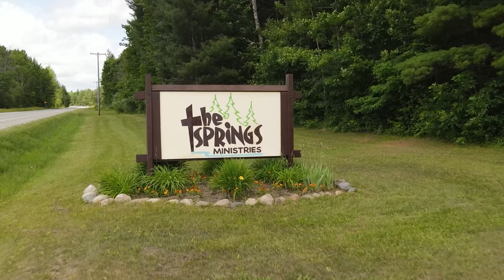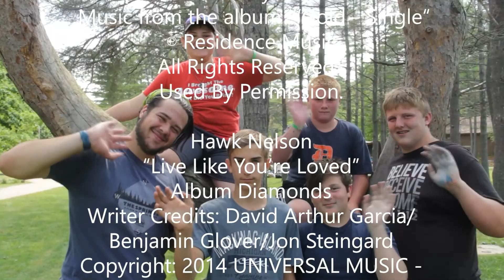2021 Week Two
Welcome to The Springs Ministries summer 2021!!! This summer's theme is Live Urgently. The theme verse is 2 Timothy 1:7; "for God gave us a spirit not of fear but of power and love and self-control."
We run four camps on a typical week, each for a different age group. Our Venture Camp is offered to any campers who will be entering grades 3-5 in the fall. Our Vertical Camp is offered to any campers who will be entering grades 6 & 7 in the fall. Elevate Camp is offered to any campers who will be entering grades 8 & 9 in the fall. And Intense Camp is offered to any campers who will be entering grade 10 in the fall through just graduated seniors.
The Springs is a youth camp. That is our focus. We exist to develop and deepen relationships with Jesus Christ. During our summer we run 7 different programs. All of our programs are age specific, counselor based programs with a focus on impacting lives for Jesus Christ. We do this by hiring college age students who love God and love to show our campers how to love God also.
Video Produced by Eternal Impact Productions

Editor
Jonny Bazzle

Videographers
Levi Merrymon
Jonny Bazzle
Rachel Jewell
Domenick Morrison

Counselors
Venture
-Avery Woltjer
-Faith Smith
-KJ Dumas
-Gaven Romatz
-Ian Devine
-Mason Davis
Vertical
-Carolyn Sutherland
-Isabel Murphy
-Kylie DeWard
-DJ Nyman
-Seth Johns
Elevate
-Allyse March
-Kayla Anderson
-Meredith Brookens
-Jackson Chandler
-Jeff Lewis
-Joe Spaulding
Intense
-Abi Holmes
-Chloe Pals
-Kassidy Roggow
-Kearstin Simrau
-Benjamin High
-Bobby Lattin
-Jack Knapp
-Reuben Merrymon

Speakers
Breanna (Bumble Bre) Brookens (Venture)
Rachel Stevens (Vertical)
Joe Case (Elevate)
Dillon Gatehouse (Intense)

Worship Leaders
Jonny Bazzle (Venture/Vertical)
Brook Maxwell (Vertical/Elevate)
Jack Knapp (Intense)

Program Directors:
Madison Grover (Venture)
Seth Johns (Vertical)
Joe Case (Elevate)
Jack Knapp (Intense)

"No Impossible With You" by I Am They used under Essential Music Publishing's General Use Agreement with YouTube.

Master Title: Gold Apollo LTD
 appears courtesy of Residence
 Music from the album ‘’‘Gold - Single“

Hawk Nelson
“Live Like You’re Loved”
Album Diamonds
Writer Credits: David Arthur Garcia/
Benjamin Glover/Jon Steingard
Copyright: 2014 UNIVERSAL MUSIC -
BRENTWOOD BENSON PUBL./D SOUL MUSIC/
ARIOSE MUSIC GROUP INC./9 T ONE SONGS
ATLANTIS UNDERWATER
MUSIC/FAIRTRADE TUNES
(BOTH ADMIN. BY FAIR TRADE MUSIC PUBLISHING,
LLC C/O MUSIC SERVICES).